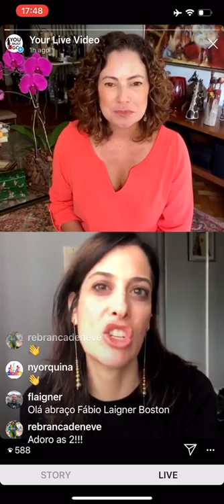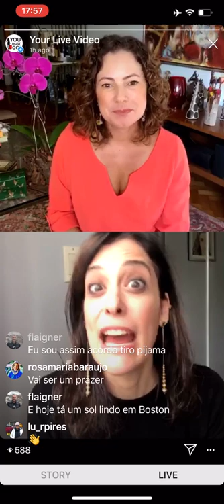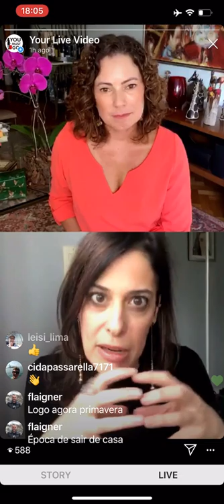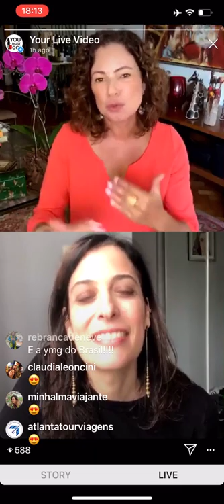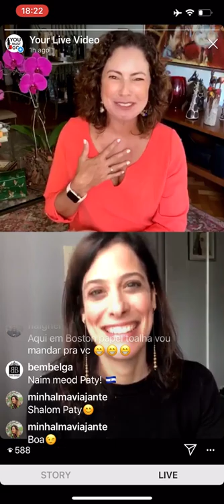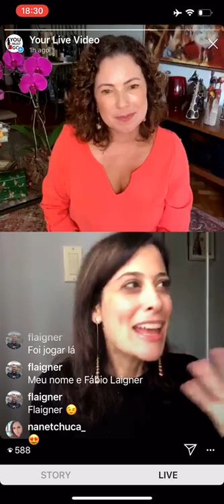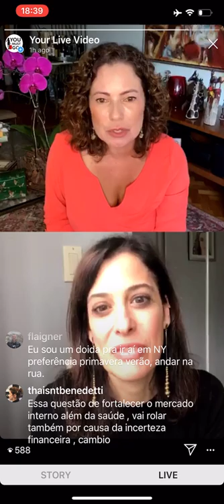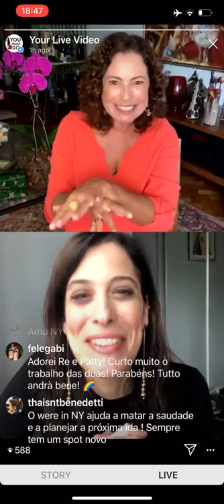Live com a Paty - Nyorquina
Bate papo com a Paty Nyorquina, direto do Brooklyn, sobre pandemia, turismo e NYC.